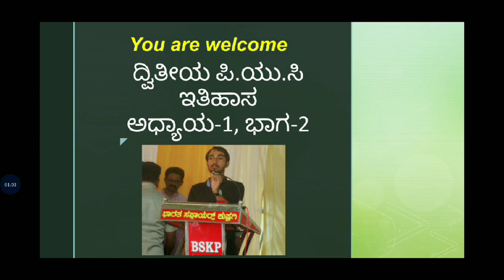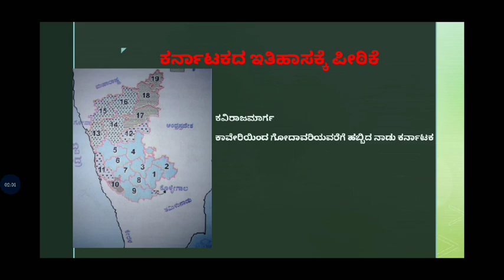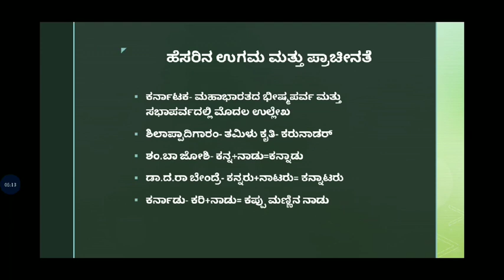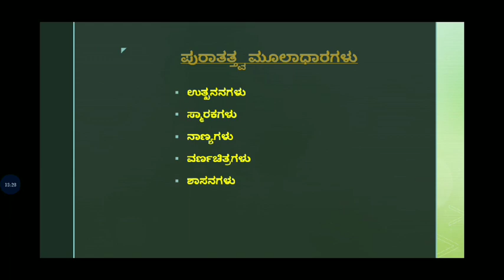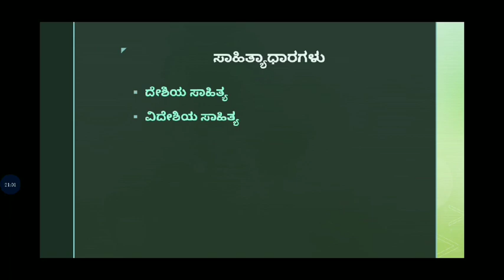P.U.C-2 History Chapter-1, Part-2 | Indian History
2nd PUC History class
By Mrutyunjaya kabbur